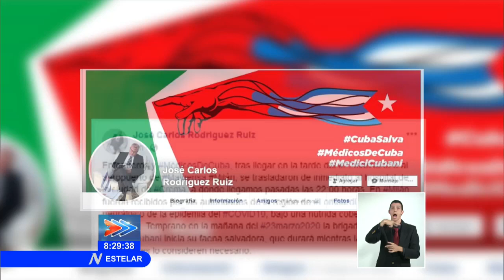Brigada médica cubana inició trabajo en Italia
👨‍🔬😷En las primeras horas de este lunes, inició su faena la BrigadaMédica cubana en Italia, para ayudar en la contención del nuevo coronavirus en la región de Lombardía, territorio neurálgico de la epidemia de la COVID19.